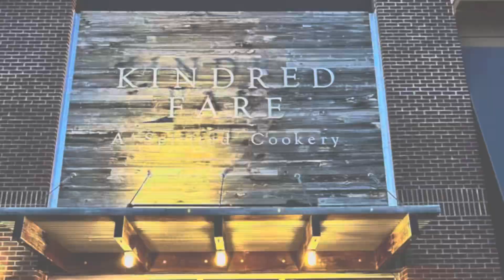Finger Lakes Tour - Day 7